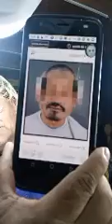Primero las noticias con el reportero loco